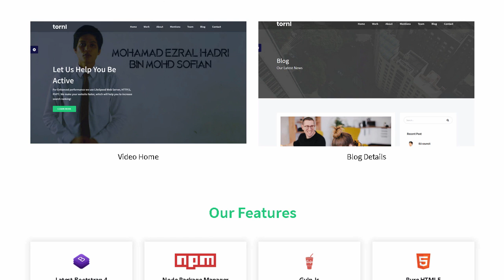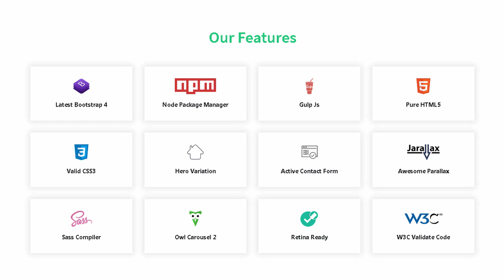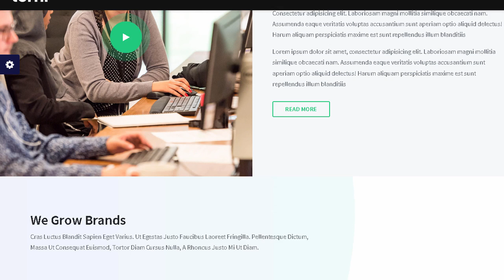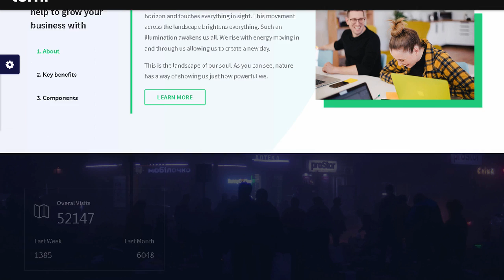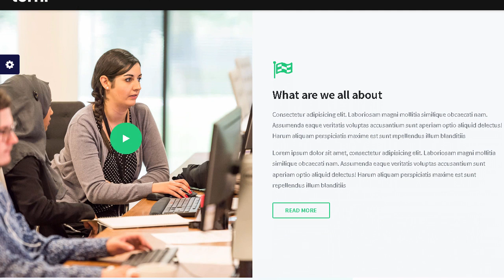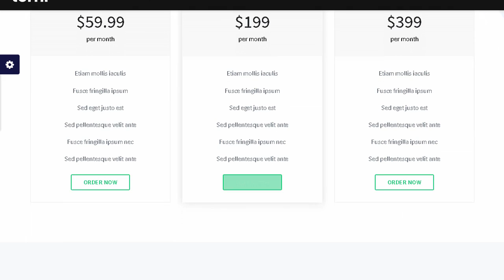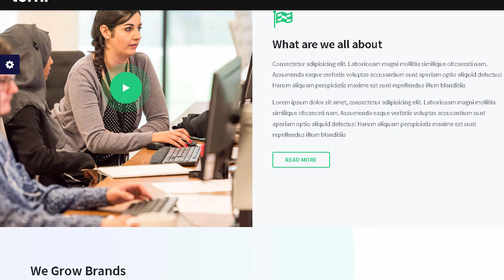Torni - One Page Parallax Template | Themeforest Templates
Download Torni - One Page Parallax Template | Themeforest

OR

Torni &ndash; One Page Parallax Bootstrap4 HTML5 Template suitable for any creative or business startups. It&rsquo;s a simple. smart and clean design one-page template. It&rsquo;s perfect for any startup business. companies. agencies which need a professional way to showcase their projects and services. It&rsquo;s 100% super responsive &amp; suitable for any device. The standard information sections will help anyone to customize according to their company info. This template is very well commented and also have proper help documentation too.

All files code have been well organized and nicely commented for easy to customize. Our target is to provide 100% user-friendly template. So that every client successfully creates their websites more easily. It&rsquo;s built with all modern approaches such as bootstrap 4. sass. npm &amp; gulp. and Much more. It&rsquo;s 100% super responsive &amp; suitable for any device.

Features:

Bootstrap 4

Sass

Npm &amp; Gulp

Smart and Clean Design

Single Pages

Add Elements

Working Contact Form with PHP and AJAX

100% Responsive

100% Validate HTML5 &amp; CSS3 Code

Awesome Support

Quality Web Performance

CounterUp

Background Video

PopUp Video

Barfiller

Google Maps

Life Time Update

Note: All images are just used for Preview Purpose Only. They are not part of the template and NOT included in the final purchase files.